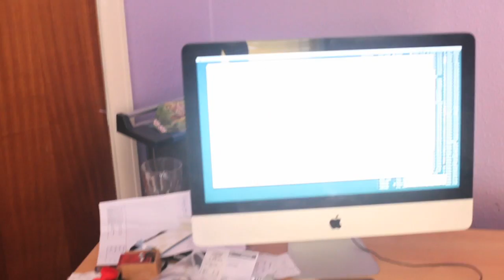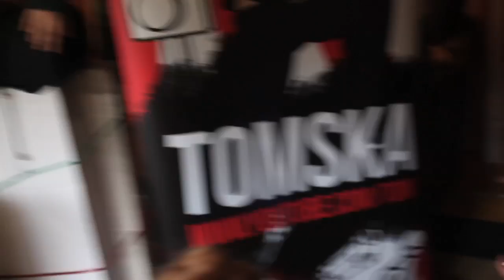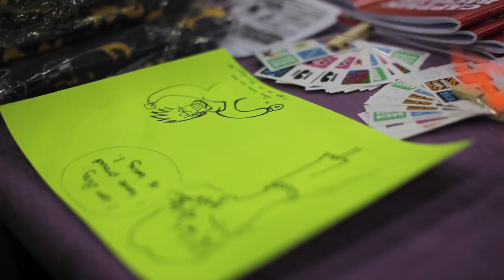Past Bing - The EXTENDED MCM Experience 2011.05.25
For once, PB & FB line up! This weekend you will be experiencing back-to-back MCM footage from this awesome convention.